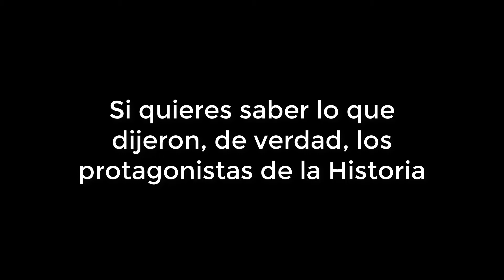Ven a las fuentes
En la Biblioteca Regional de Murcia somos más de Ray Harryhausen que de Spielberg. Si no quieres que te engañen: ven a la biblioteca. Estamos como nunca.